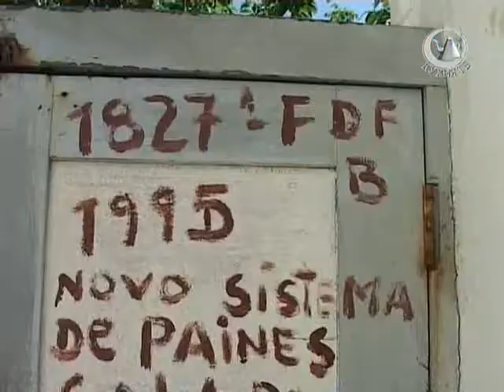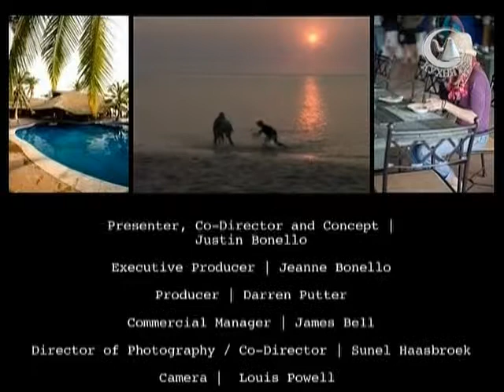Приготовлено в Африке. 3 сезон. 9 серия